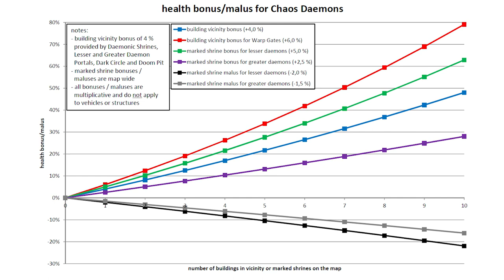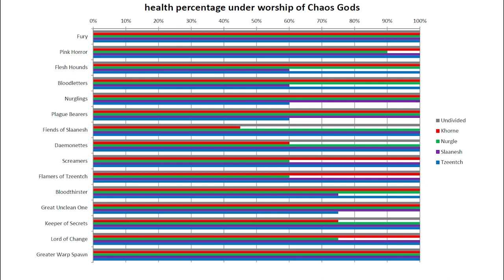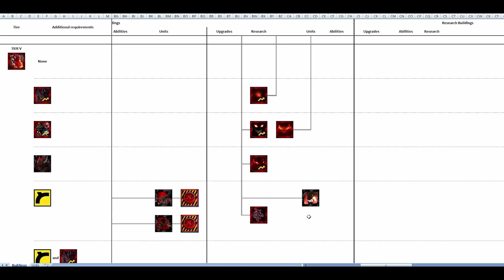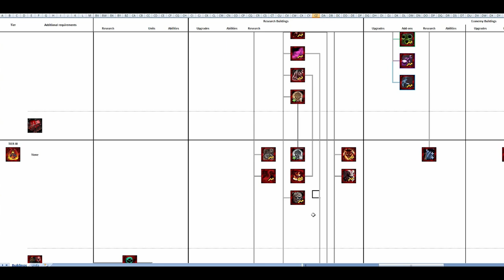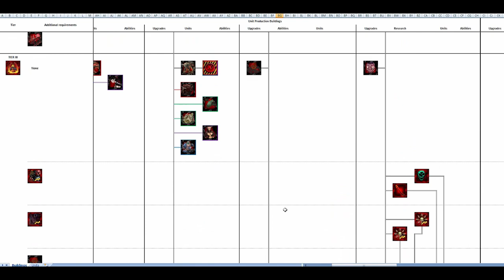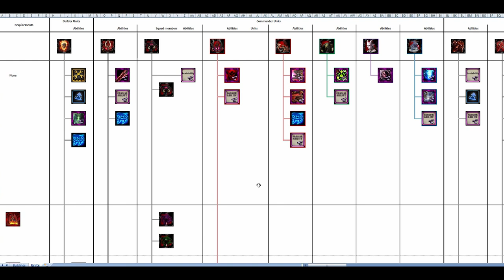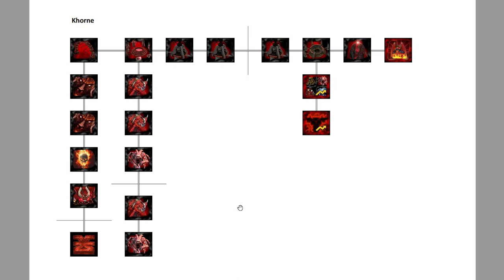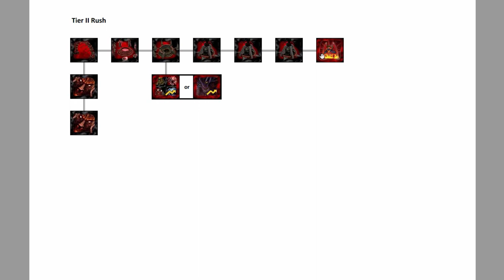[OUTDATED] Maxplained: Dawn of War - Unification [v.5.9.1] #9 Chaos Daemons [Tutorial] [Guide]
#9 Chaos Daemons

0:00 Introduction
1:00 Resources and Supply Caps
5:45 Building Overview
22:41 Unit Overview
1:01:59 Techtree
1:13:18 Build Orders
1:21:30 Example Replay
1:34:29 Bonus Replay

Game: Dawn of War - Soulstorm + Unification Mod
Version: 1.2 + Mod 5.9.1